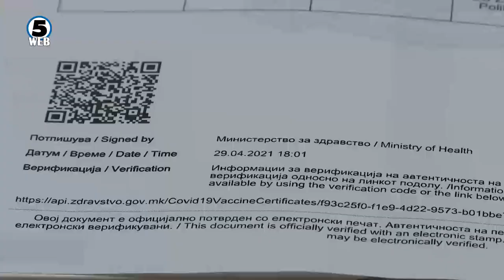За новите рестриктивни мерки последниот збор ќе го има Владата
За новите рестриктивни ковид мерки в понеделник ќе се разговара на главниот Кризен штаб а потоа и на владина седница..